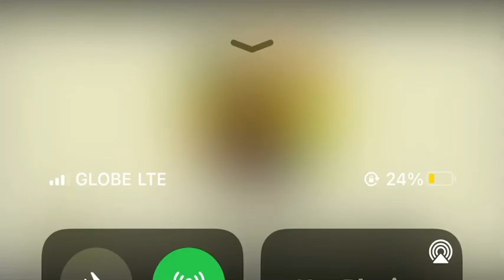Unbelievable, Small Guy Carried 120 kilograms - Heavy Huge Rock “stone” , (Boulders)